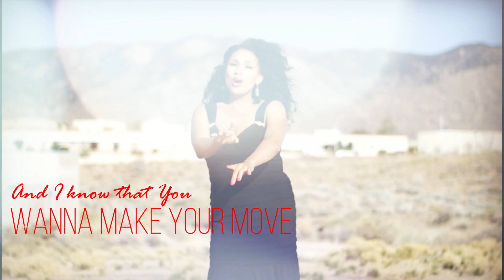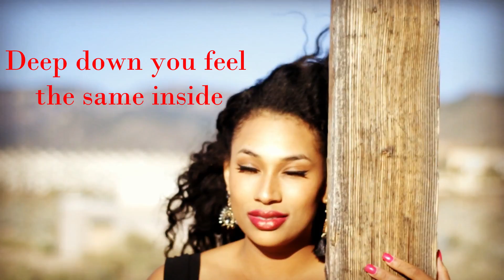Rebecca Arscott Official Lyric Video '" Slow Burn" Feat. Jus Goodie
Good morning my beautiful souls out there! It's 4/20🔥🎶 You can now Watch 'Slow Burn' Thanks for all the love and support!
Feat. Jus Goodie
Roots Musician Records